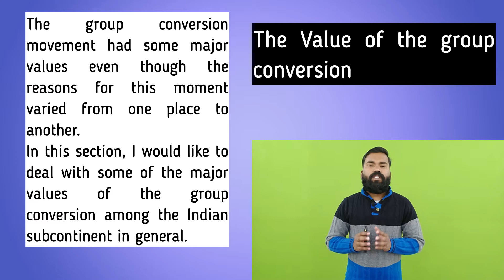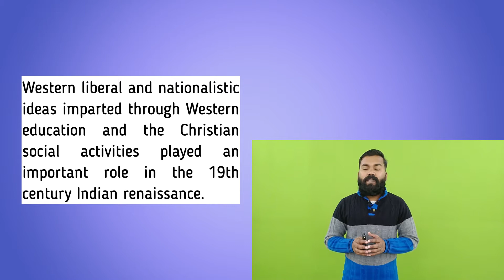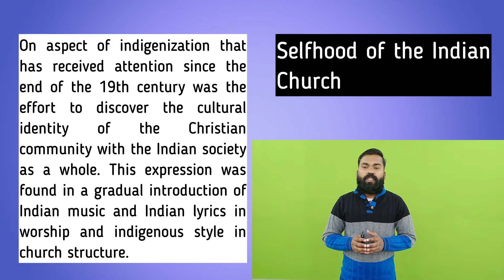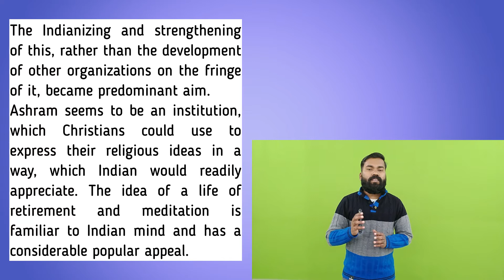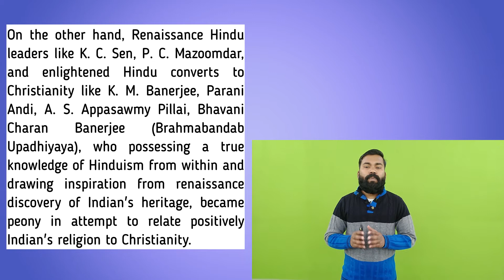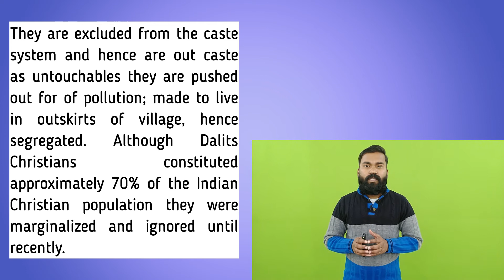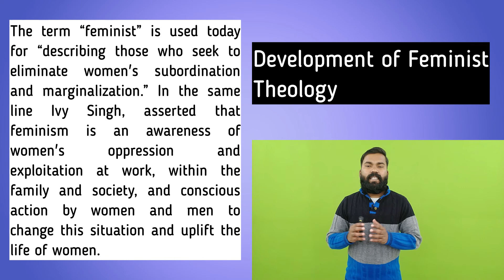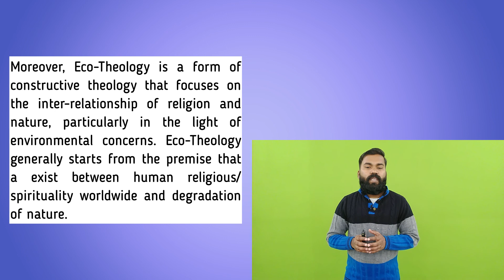INDIAN CHURCH HISTORY (Part - 12)